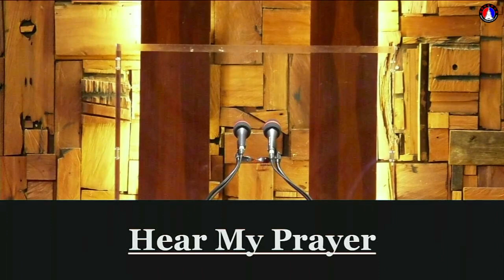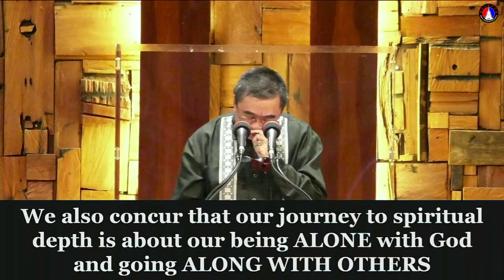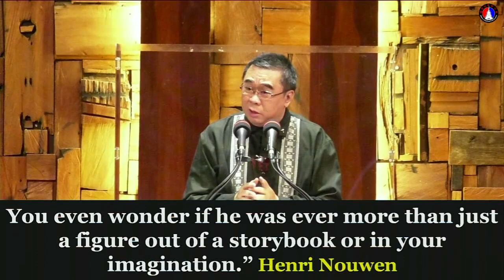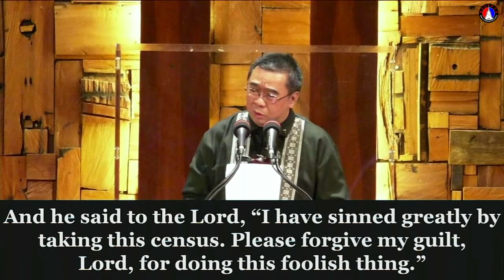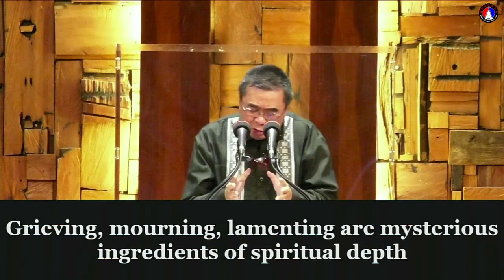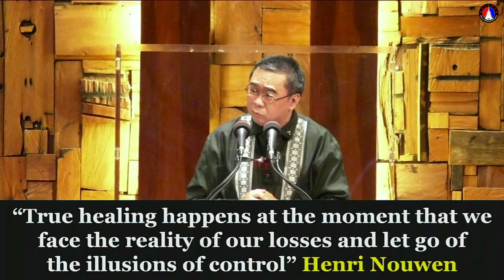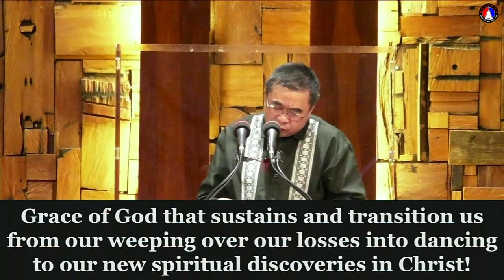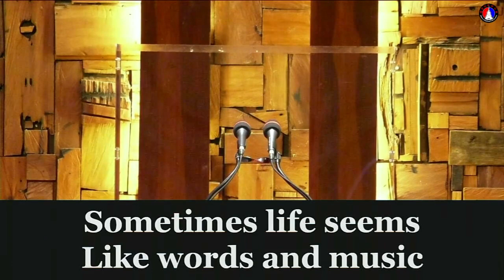January 10 2021 From SPIRITUAL LOSS TO SPIRITUAL DEPTH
From SPIRITUAL LOSS TO SPIRITUAL DEPTH
By: Rev. Arnel Tan
Psalm 30
I will exalt you, LORD, for you rescued me.
    You refused to let my enemies triumph over me.
2  O LORD my God, I cried to you for help,
    and you restored my health.
3  You brought me up from the grave, [a]  O LORD.
    You kept me from falling into the pit of death.
4  Sing to the LORD, all you godly ones!
5  For his anger lasts only a moment,
    but his favor lasts a lifetime!
Weeping may last through the night,
    but joy comes with the morning.
6  When I was prosperous, I said,
    “Nothing can stop me now!”
7  Your favor, O LORD, made me as secure as a mountain.
    Then you turned away from me, and I was shattered.
8  I cried out to you, O LORD.
    I begged the Lord for mercy, saying,
9  “What will you gain if I die,
    if I sink into the grave?
Can my dust praise you?
    Can it tell of your faithfulness?
10  Hear me, LORD, and have mercy on me.
    Help me, O LORD.”
11  You have turned my mourning into joyful dancing.
    You have taken away my clothes of mourning and clothed me with joy,
12  that I might sing praises to you and not be silent.
    O LORD my God, I will give you thanks forever!